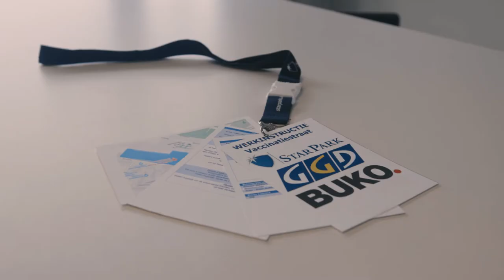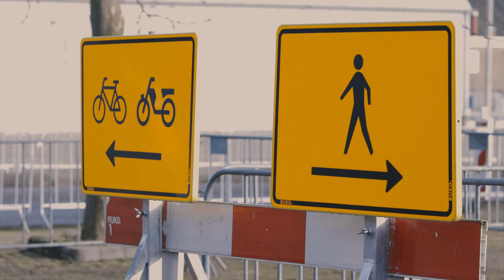Logistieke inrichting XL-teststraat & Vaccinatie locatie | IJsselhallen Zwolle | BUKO Infrasupport